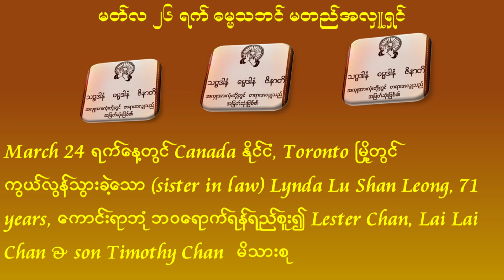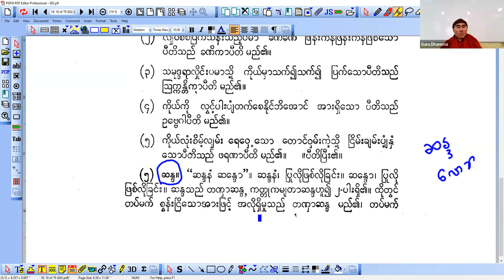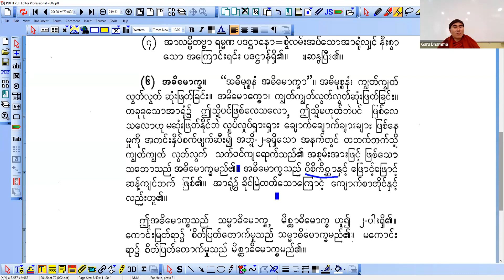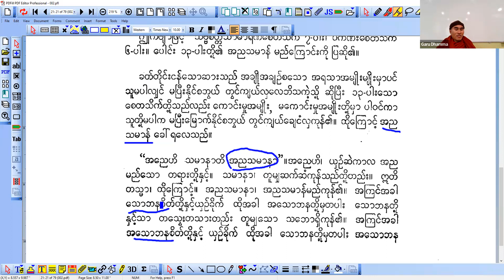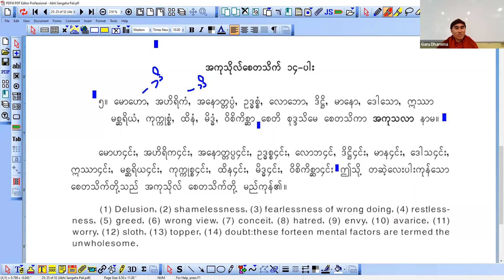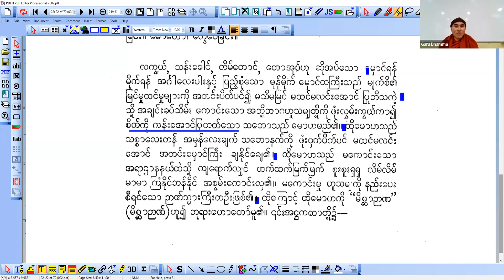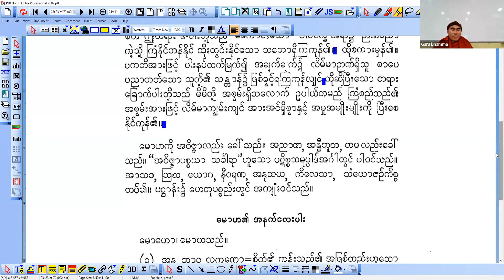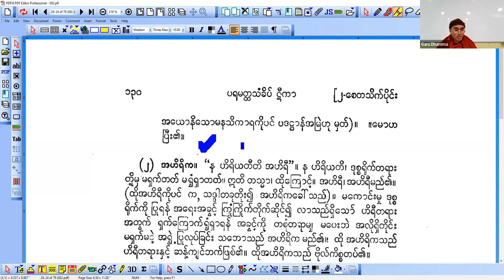အဆင့်မြင့်အဘိဓမ္မာသင်တန်း - အပိုင်း (၃၆)-တက္ကသီလ ဓမ္မာစရိယ အရှင်ဂရုဓမ္မ (B.A Buddhism)